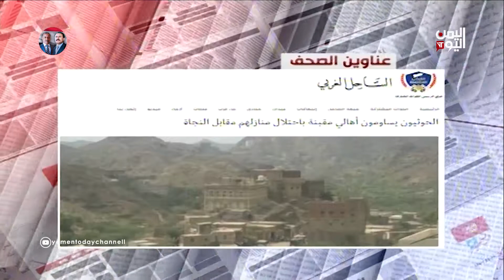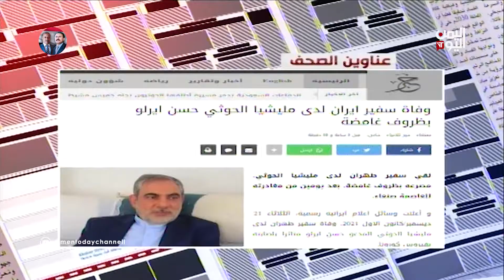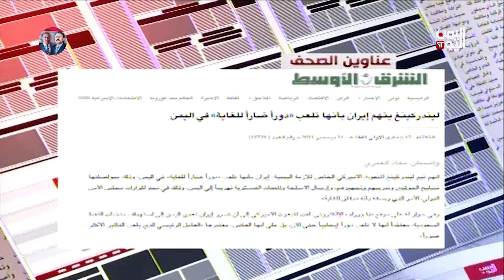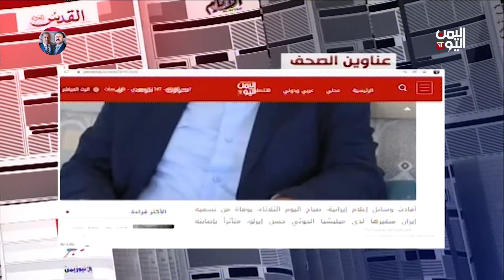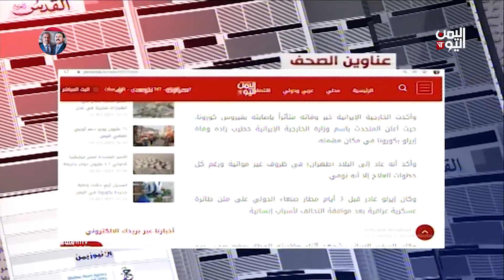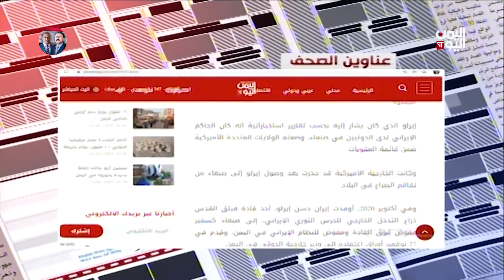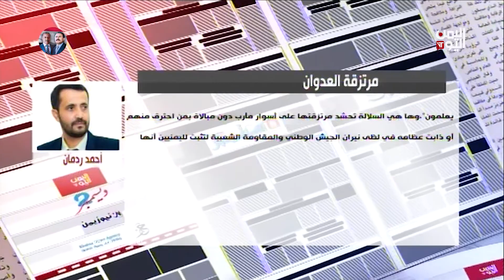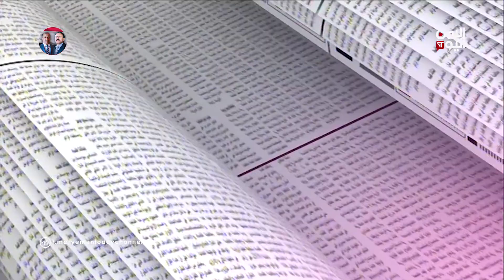الصحافة اليوم | ما هي تبعات مقتل حسن إيرلو ؟؟ 21-12-2021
الضيف / نزار الخالد - صحفي

عبر الهاتف // حمود الرويس - كاتب و محلل سياسي سعودي

عبر الهاتف - الدكتور محمد جميح - كاتب وباحث سياسي

تليجرام